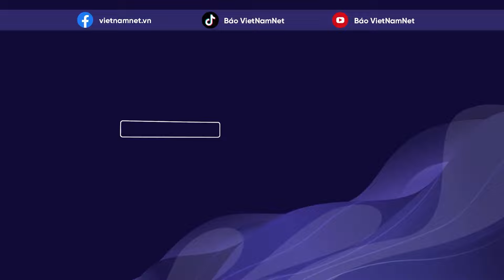Tin tức thời sự ngày 21/02: Tạm giữ hình sự tài xế chém xe buýt ở Hà Nội | Báo VietNamNet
Tin tức thời sự ngày 21/02: Chiều muộn 20/2, lãnh đạo Công an quận Bắc Từ Liêm (Hà Nội) cho biết đang tạm giữ hình sự Nguyễn Lê Tuấn Đức (SN 1991, ở Phố Ga, thị trấn Thường Tín, huyện Thường Tín, Hà Nội) về hành vi Hủy hoại tài sản.

Trước đó, trên mạng xã hội xuất hiện một đoạn clip ghi lại hình ảnh người điều khiển xe ô tô Mazda biển kiểm soát 30G-429xx, cho dừng xe giữa đường Hoàng Quốc Việt, cầm dao chém nhiều nhát vào kính và phần lốp xe buýt.